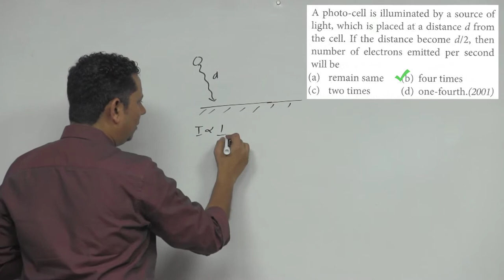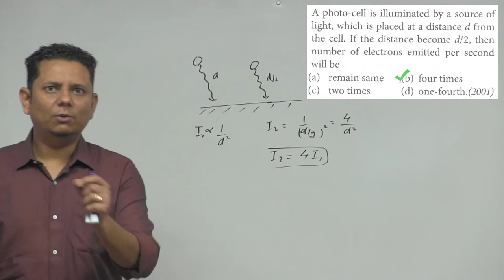A photo-cell is illuminated by a source of light, which is placed at a distance d from the cell. If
A photo-cell is illuminated by a source of light, which is placed at a distance d from the cell. If the distance become d/2, then number of electrons emitted per second